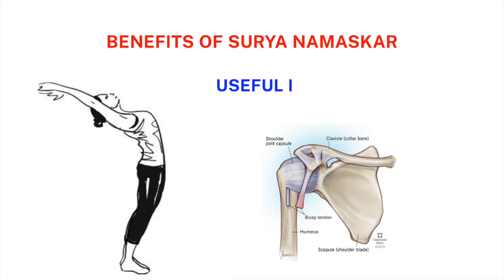How Surya Namaskar Started | Myth Behind It and Its Benefits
Do you know how Surya Namaskar or Sun Salutation started? Do you know who did it for the first time? Do you know the benefits of doing Surya Namaskar? Do you know the myth behind Surya Namaskar? Watch this video to know the answer to all these questions and more.